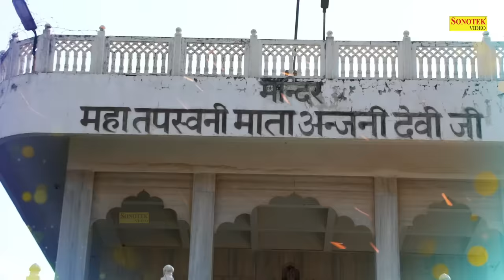पवनसुत विनती बारम्बार | Kumar Vishu | Hanuamn Vandana | Hindi Bhajan 2021 | Bhakti Song